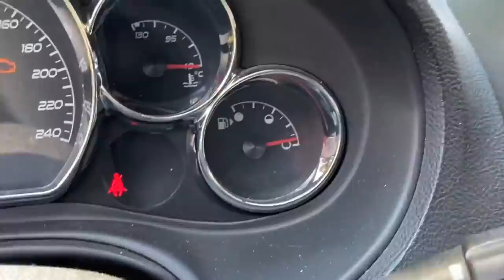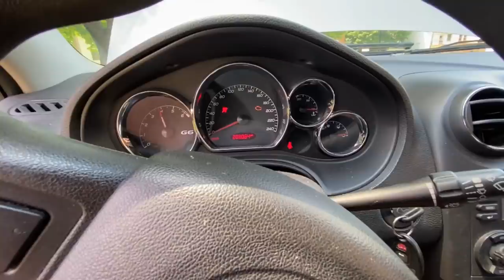Aggressive PONTIAC G6 BURNOUT!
@Corne_Deboer headed over to the @MarkFreeman408 compound for some shenanigans with the Pontiac G6 & Dodge caravan! What a race and burnout! I think it's time to jump a car though! What car should we jump next??

TOP VIDEOS